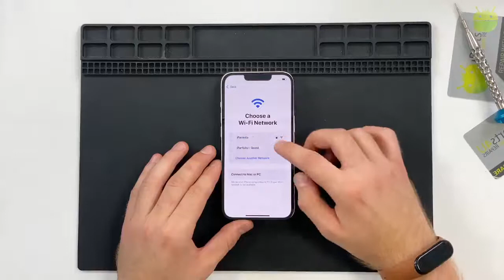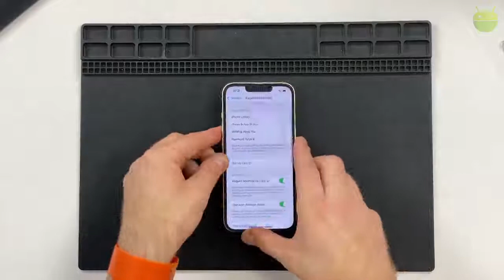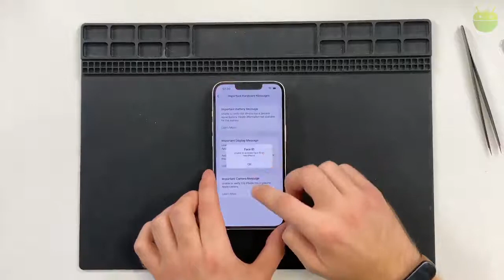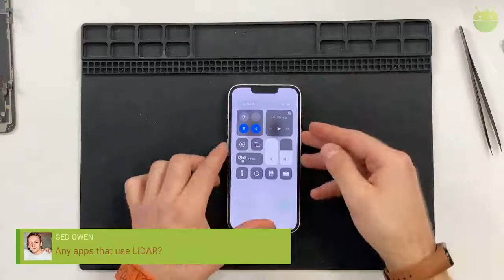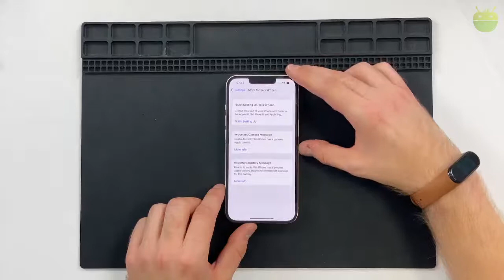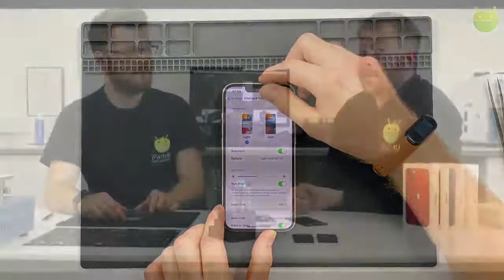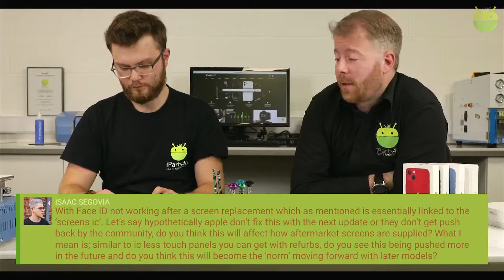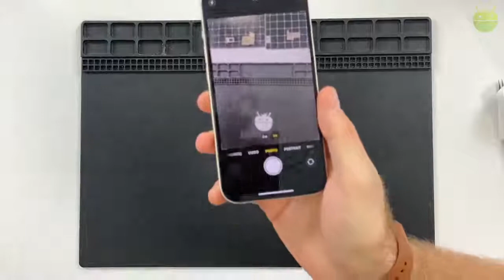iPhone 13 Teardown Q&A | Livestream 27/09/21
Join David & Damian at iParts4U HQ with a live teardown and tour of the iPhone 13, with some questions provided by the iParts4U community.